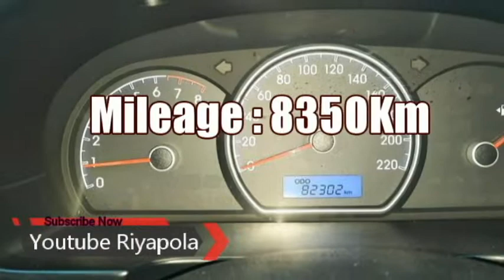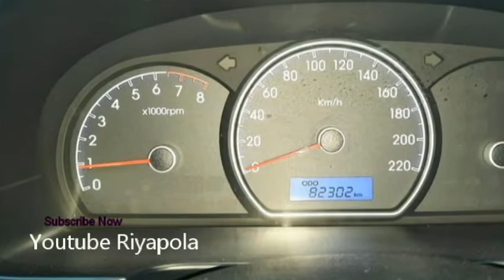Hyundai Elantra car for sale | ikman.lk wahana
*HYHUNDAI
* YOM : 2010
* YOR : 2010
* Mileage : 8350Km
* New Tyres
* Full option manual
* ENGINE💯
* BODY💯
Cash ලක්ෂ 47 යි or  leasing 33 Lak Hand 14LAK and 78,000 x 56.
( ලක්ෂ 33 ක් ලිසිං එකක් ඇත ගෙවාගෙන යැමට  අතට ලක්ෂ 14 වාරිකය 78000/= x 56 )